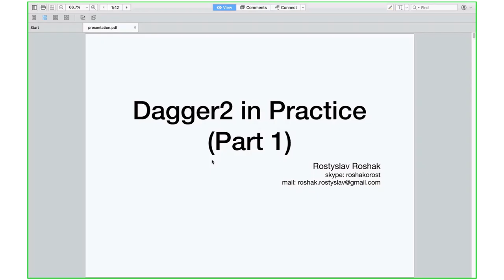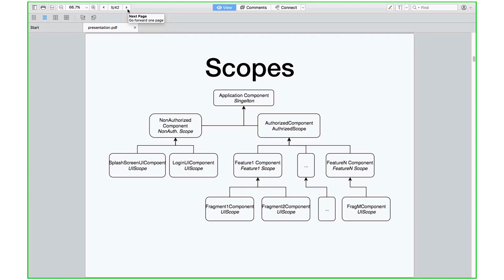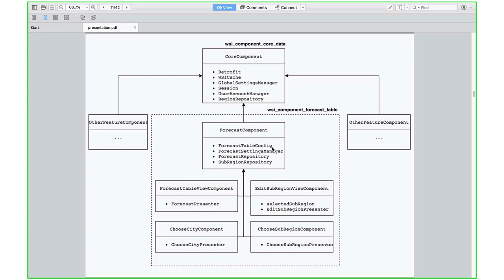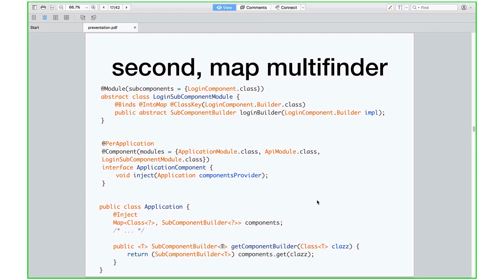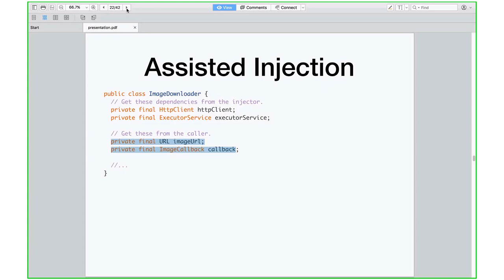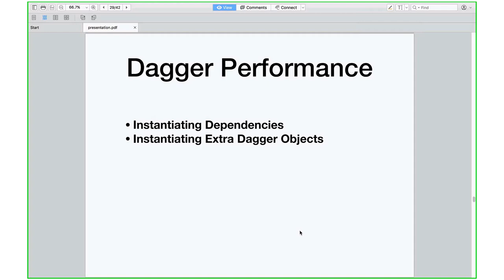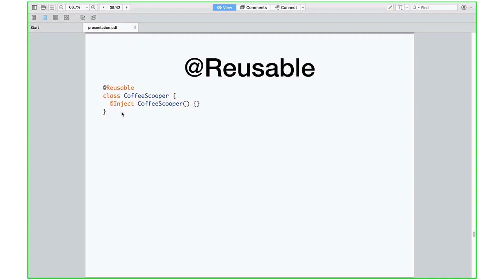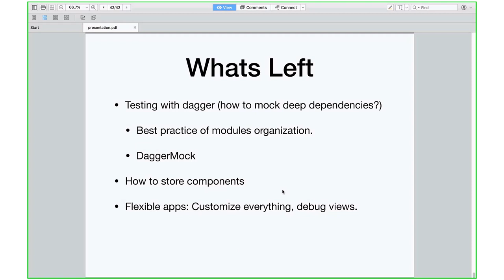Dagger2 in Practice by Rostyslav Roshak (Ukr)